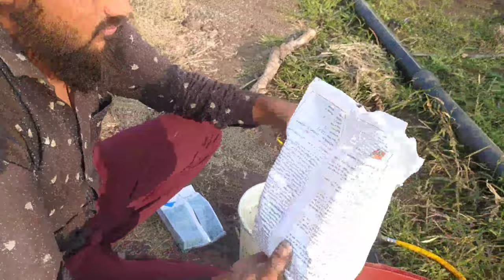Myclobutanil 10% WP || Beta-Cyfluthrin 8.49% + Imidacloprid 19.81% || Okra farming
Hello friends 🤗

Full support me 🙏🤗

Tag, 🌟
tarbuj ki kheti
drip irrigation
drip fertigation
watermelon farming
Bhindi me pahla spray konsa hoti hai
Bhindi me pahla spray konsi hoti hai
Bhindi me pahla spray
Plastic mulch layer farming
plastic mulch
plastic layer
okra farming
 भिंडी की खेती
Bhindi me pahla spray kon sa hai
bhindi ki kheti
bhindi ki kheti mulching
bhindi ki kheti kaise karen
bhindi ki kheti kab aur kaise kare
bhindi ki kheti ki sampurn jankari
bhindi ki kheti kab ki jaati hai
bhindi ki kheti kaise hoti hai
bhindi ki kheti kaise kare
bhindi ki kheti kis mahine mein karen
bhindi ki kheti me khad kab dale
bhindi ki cast kaise ki jaati hai
bhindi ki kheti
bhindi ki sabji
bhindi ki sabji kaise banaen
bhindi ki sabji kaise banaye
bhindi ki recipe
bhindi ki sabji kaise banate hain
bhindi ki sabji ki recipe
desh ki jaan hamare kisan
kisan
farmer
vlog
mindy minx
day in the life
Daily vlog
 kisanektazindabaad
India china
farmers
agriculture
india
punjab
farming
punjabi
 jattlife
 haryana
jatt
kisanmajdooriktazindabad
tractor
farmersprotest
unnat kheti
sidhumoosewala
haryanvi
 kheti
delhi
desi
jaat
khetibadi
kisanunion
agri
love
kisaanmajdoorektazindabad
krishi
kisanmajdooriktazindabad
tractor
haryanvi
kheti
 agri
love
kisandiwas
kisaanmajdoorektazindabad
krishi
kisandiwas
jattwaad
kisan
farmer
kisanektazindabaad
farmers
agriculture
india
 punjab
farming
 kisan
mulching paper kaise lagaye
desi jugad agriculture
kheti jugad
mulching
mulching paper
mulching paper price
village info
A to Z Kheti
pathan movie
shahrukh khan ki pathan movie kaha se download karen
pathan movie kaise download karen
pathan movie kaise download kare
। • बिना झिकझिक दो- मि.

1. भिंडी की खेती की .
Farming Tech: Mulching Paper Ag...

Khatarnak Rog

Of-Thrips...

• केवल 2 बकरी से शु .

Reviews Power Tiller Revi...

Success Stories

AgriBusiness

Harvesting

• 100 टन का सीधा सा...

Watermelon Harves... । • खरपतवार का फायदेम... Jugaad

MyFarm

Bed Preparation F...

Spurts  my chennal
village info